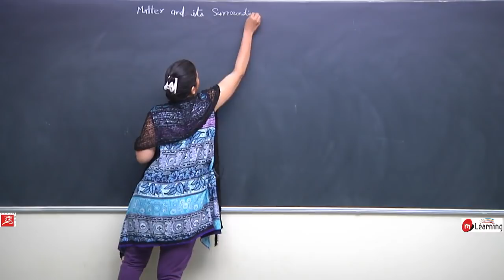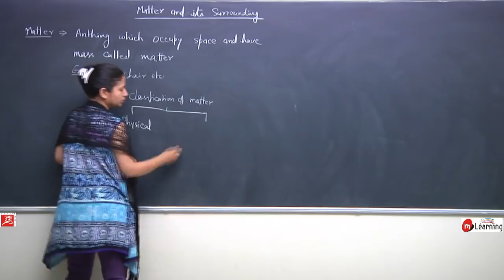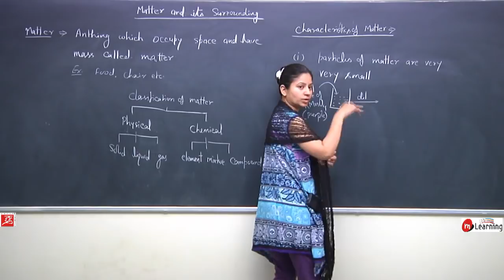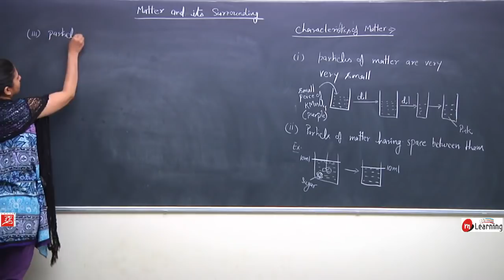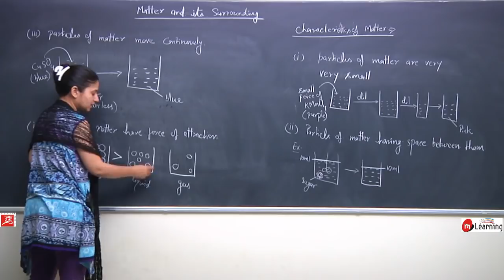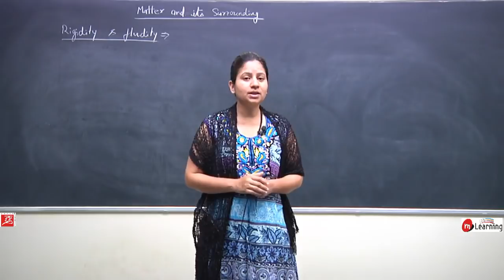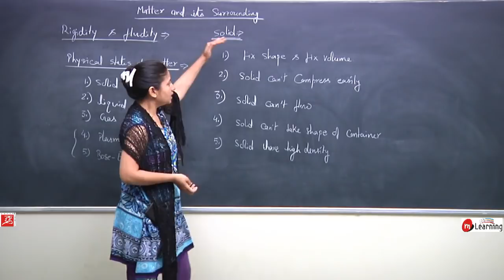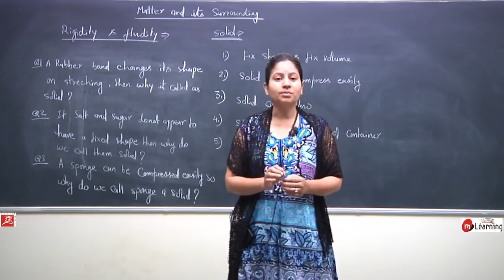Matter in our Surrounding: Class 9th & NTSE - 01/04